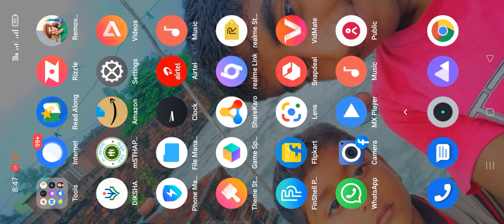car parking game ki car i see you part 1 and part 2 is coming